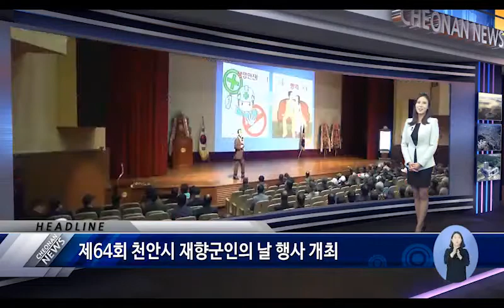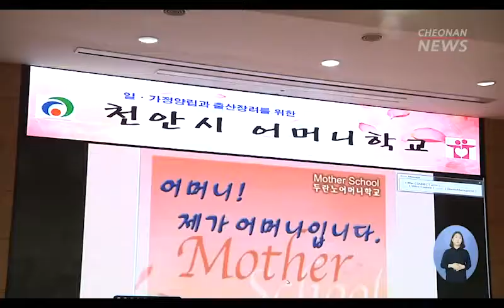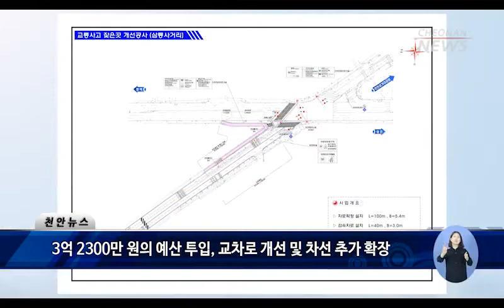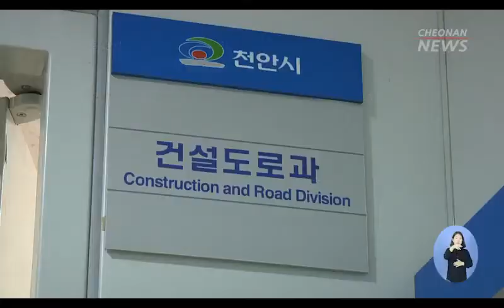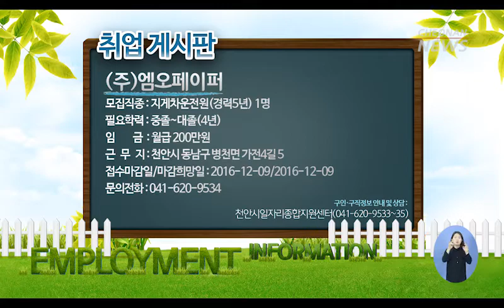2016 천안뉴스 제36회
#1. 타이틀
#2. 헤드라인
천안시청축구단이 제97회 전국체육대회에서 축구 금메달을 획득했습니다.
자막 : 천안시청 축구단, 제97회 전국체전 ‘축구 금메달 획득’
제64회 천안시 재향군인의 날 기념식이 시민회관에서 있었습니다.
자막 : 제64회 천안시 재향군인의 날 행사 개최
천안시가 일·가정 양립과 출산장려를 위한 어머니학교를 운영했습니다.
자막 : 천안시, 일·가정 양립과 출산장려 위한 어머니학교 운영
출·퇴근 시간마다 상습정체를 빚 던 삼룡사거리 주변 도로가 확장됐습니다.
자막 : 삼룡 사거리 차로 확장으로 상습 정체 해소된다!
천안시 자원봉사의 날인 천안‘V-DAY’를 열었습니다
자막 : 천안시, 하반기 자원봉사의 날(V-DAY) 운영
천안시 시민문화여성회관 수강생자치회가 이웃사랑 실천 알뜰바자회를 열었습니다.
자막 : 좋은 물건도 구입하고 이웃사랑도 실천해요!